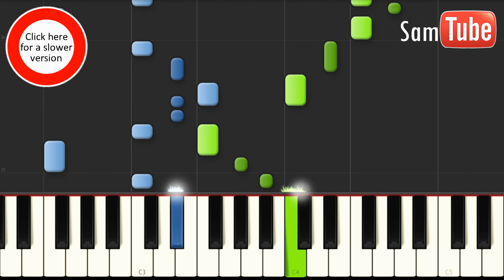Pitbull feat. John Ryan - Fireball Tutorial (How To Play On Piano)